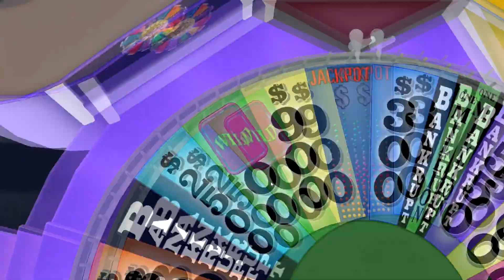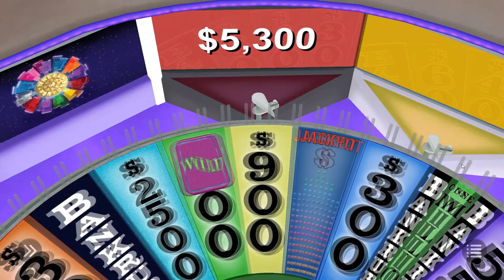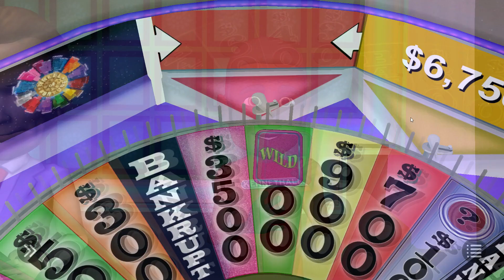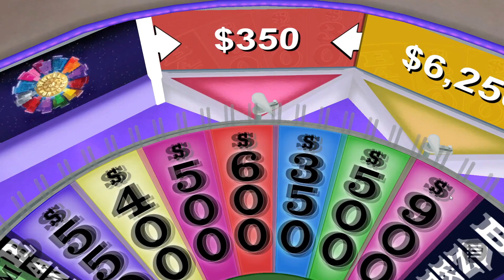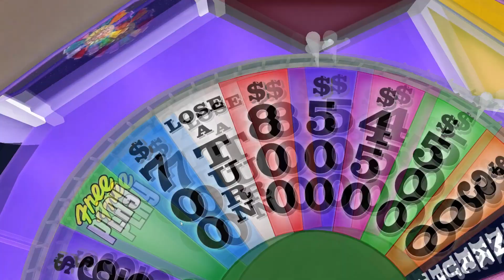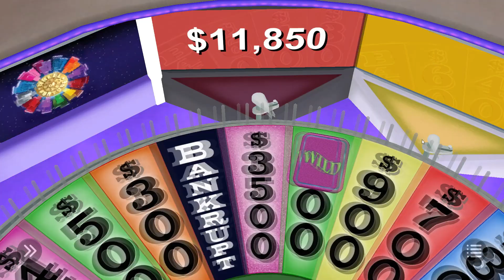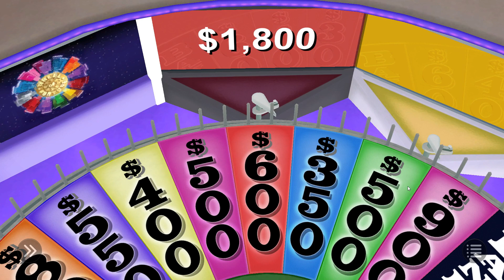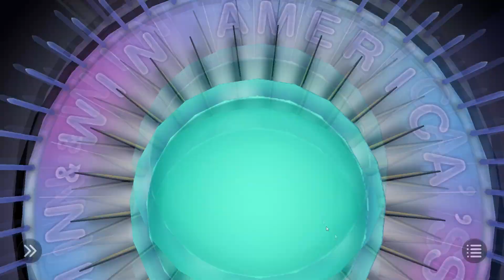The Wheel of Fortune Challenge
Are you a wheel watcher? More challenge videos to come.